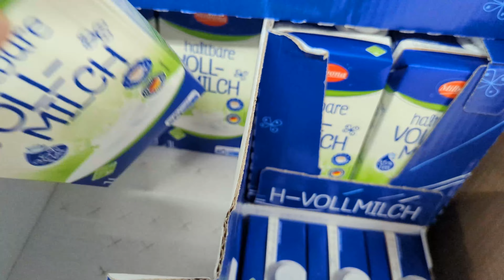MEINE momentane Situation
Ein kleines Video zu meiner momentanen Lage und was zur Zeit geplant ist. Also, so gehts erst mal weiter :)
Hier findet ihr mich auf Twitch: